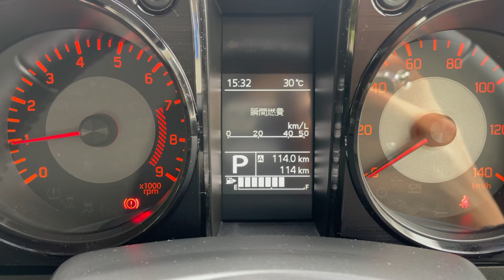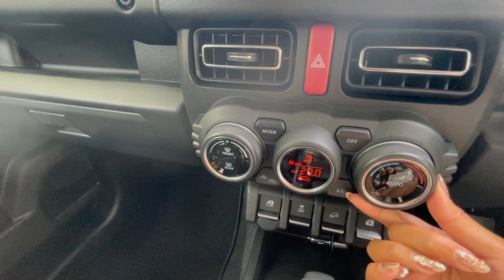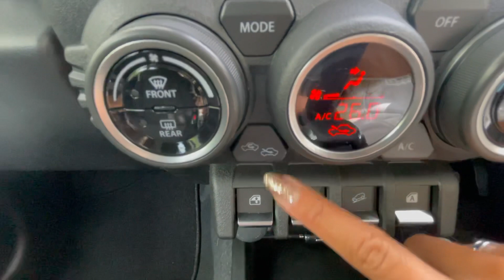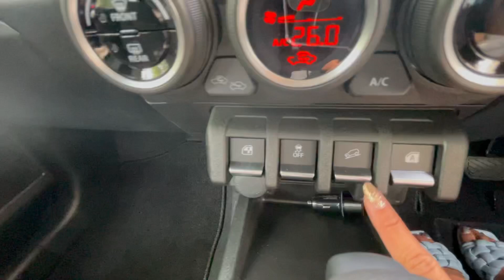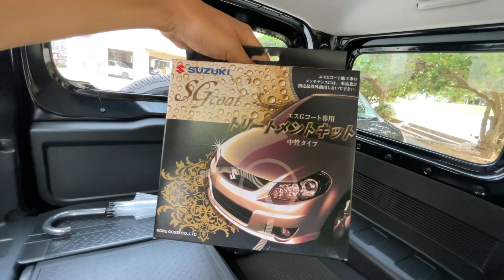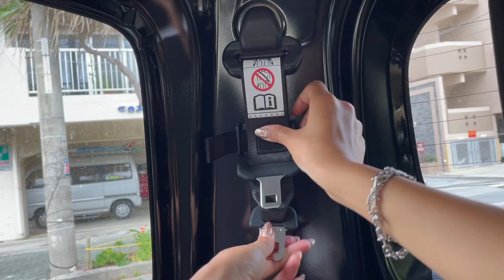ジムニーJB64Wの車内と購入品紹介✨ ジムニー女子始めました。(超初心者) 🚘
こんばんわ❣️

今日は納車5日目のジムニーXC🚘
ブルーイッシュブラックパール JB64Wの車内と購入品を撮影してみました‼️😆✨

超初心者過ぎてお見苦しい所は多々あるかと思いますが、ジムニー購入を検討されてる方、納車前の方の参考になれば幸いです✨

購入品は楽天ルームにまとめたので、気になる方はチェックしてみて下さいね✨☺️

LIFESTYLE  SHOP🛍
Feather(フェザー )オンライン販売

ホテル暮らしYouTuberしーちゃんねる📹💁‍♀️✨